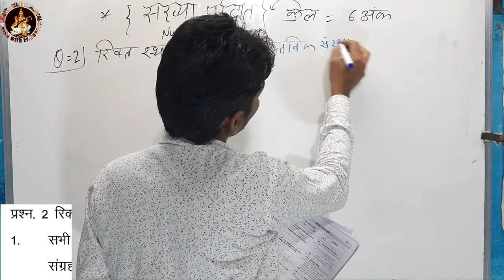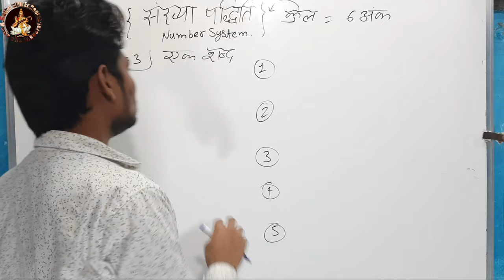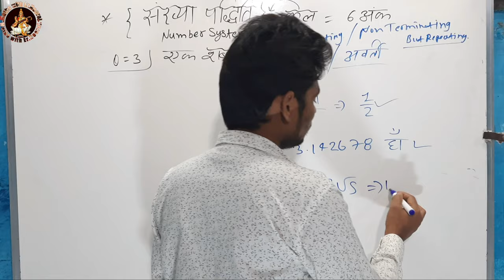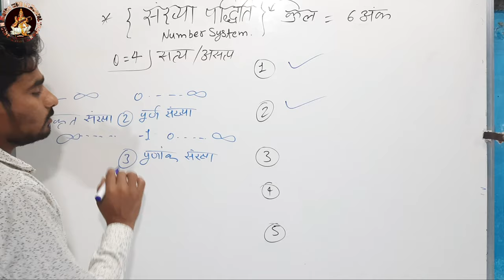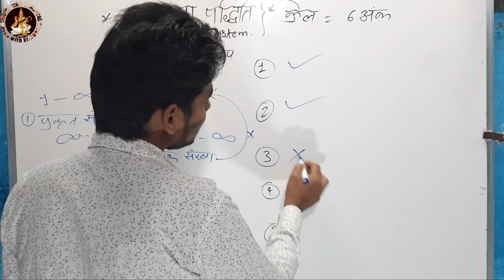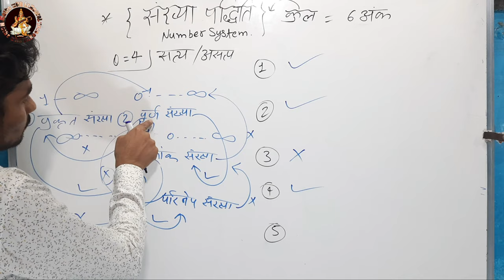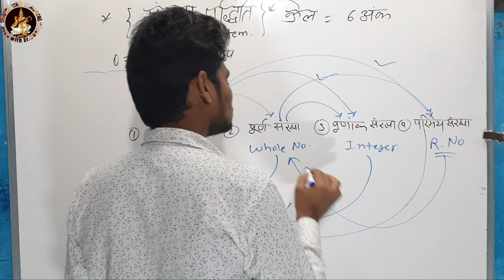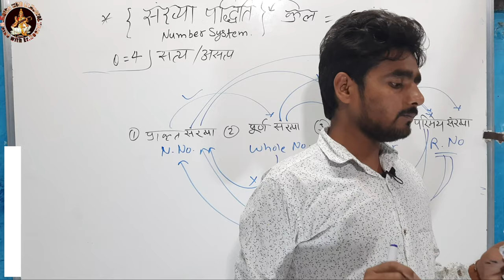PRASAN BANK,CLASS 9th MATHS, SOLUTION-2022|SANKHYA-पद्धति~NUMBER.SYS.PART~3|By Maths With Er Neeraj.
Hello guys in this video. I have discussed,QUESTION BANK,CLASS 9th MATHS, SOLUTION-2022|SANKHYA-पद्धति~NUMBER.SYS.PART-1|By Maths With Er Neeraj.I hope this video is beneficial for you.
$ POWERS OF 📚📚✍✍.